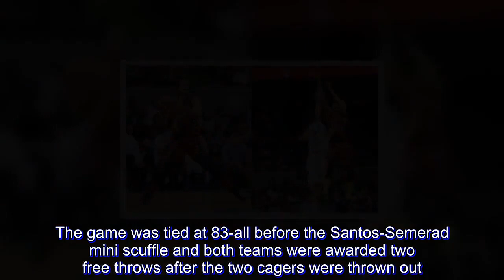San Miguel coach Austria salutes Santos, Lassiter despite ejections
The San Miguel Beermen endured playing without two of their best players en route to a 99-94 victory over the TNT KaTropa on Saturday, June 16.

San Miguel had to finish the game sans Marcio Lassiter and Arwind Santos, who were both ejected after figuring in a word war and a scuffle, respectively, and head coach Leo Austria was surprisingly pleased.

I salute them because they showed that they're out there to win games to the point that they will fight for the team, even Arwind. said Austria, who once asked Chris Ross to keep his intense attitude to a 'certain limit.'

Lassiter was gone before halftime and barely played 17 minutes following back-to-back heated exchanges with Terrence Romeo while Santos was tossed out midway through the 4th period after almost coming to blows with Tony Semerad.

The sharpshooter, who finished with 7 points, 5 rebounds and 5 assists, was assessed two technical fouls for trash talking with Romeo, who was also thrown out of the game for incurring two technical fouls.

Meanwhile, Santos, who added 7 points, 7 rebounds and two steals, was slapped a flagrant foul penalty 2 after pulling down Semerad to the floor off a rebound play and hitting the KaTropa's head with an elbow.

In retaliation, Semerad, who also received a disqualifying foul, delivered a blow to Santos' head before they were separated by cooler heads.

While losing Santos meant missing a clutch performer in the tightly-contested battle, his ejection worked wonders for San Miguel.

The game was tied at 83-all before the Santos-Semerad mini scuffle and both teams were awarded two free throws after the two cagers were thrown out.

Unfortunately, Kelly Williams missed both of his freebies for TNT while Chris Ross secured his charities to give the Beermen a two-point lead – an advantage that stood until the final buzzer sounded.

We're fortunate at that time because they missed their free throws and we made ours. I think that's one of the turning points. said Austria.

With a 4-4 record, the Beermen need to win at least two of their last 3 games, which starts against the skidding NLEX Road Warriors. But Austria does not want his wards to rest on their laurels.

We cannot relax relax against this team because they're out there to spoil. They can be somewhat of a killjoy

San Miguel meets NLEX next Saturday, June 23, in Pangasinan.